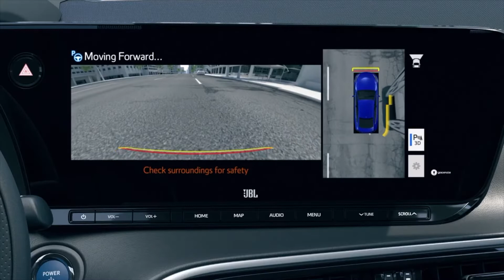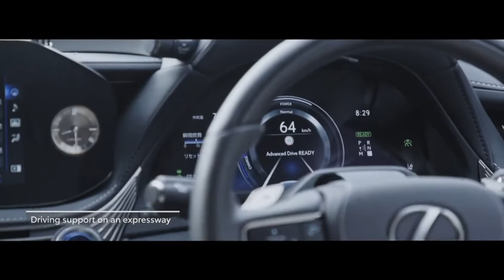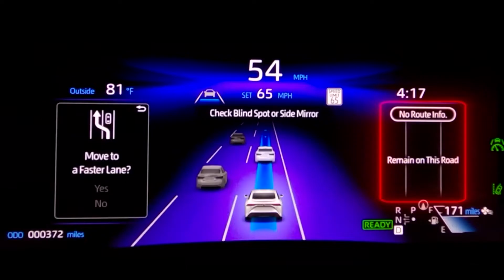เจาะลึก "Teammate Advanced Drive" ระบบช่วยขับอัจฉริยะจาก Toyota | X-Ray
Teammate Advenced Driving เพื่อนร่วมทีม และเพื่อนร่วมทาง คือคอนเซปท์ระบบช่วยขับตัวใหม่ล่าสุด ที่ทาง Toyota ใส่เข้ามาจริงๆ จังๆ แล้วในรถของตัวเอง วันนี้ X-Ray จะมาเจาะลึกกันครับว่า Teammate
 Advanced Driving นั้นจะมีคุณสมบัติเด็ดๆ อย่างไรบ้าง